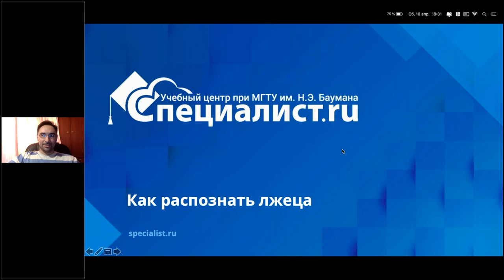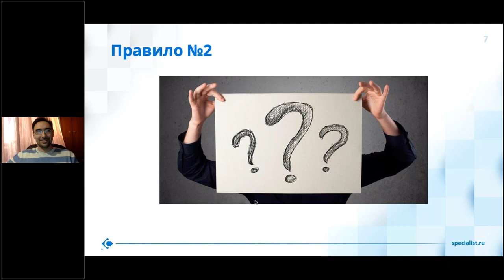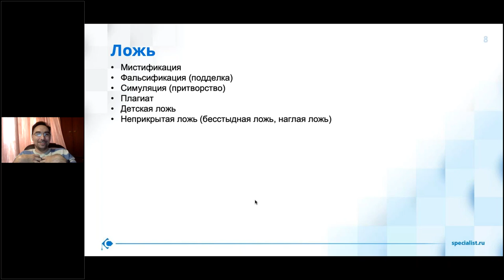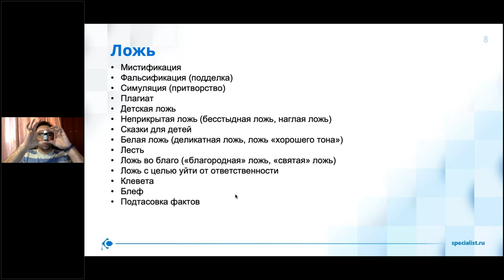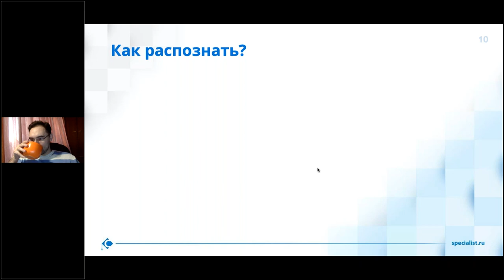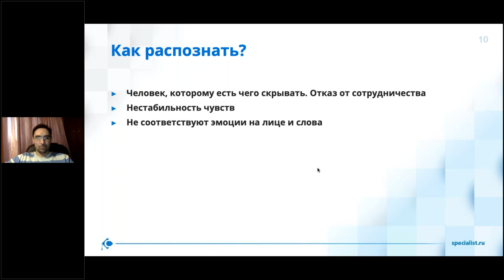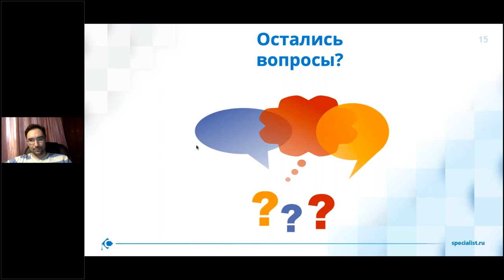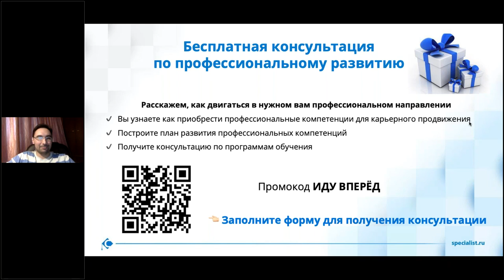Мастер-класс «Как распознать лжеца?»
По каким признакам можно понять, что, скорее всего, человек говорит неправду?